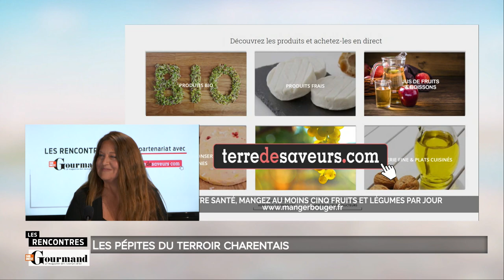[Conférence] Les pépites de la cuisine charentaise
Venez manger charentais !
Thierry et Julien Verrat, chefs étoilés au restaurant la Restaurant La Ribaudière à Bourg-Charente, nous font découvrir trois producteurs dans le cadre d’un menu 100 % charentais.

En partenariat avec les producteurs de Terre de saveurs
Avec la participation de :
🔸 Jérémy Borde, éleveur de Veau Chalais
🔸 Jean Marie Arsicaud, éleveur de poulets, président de Poulet de Race Barbezieux
🔸 Émilie Cheminaud, ingénieur agronome, cultivatrice de noisettes, Les Filles de Beauregard.